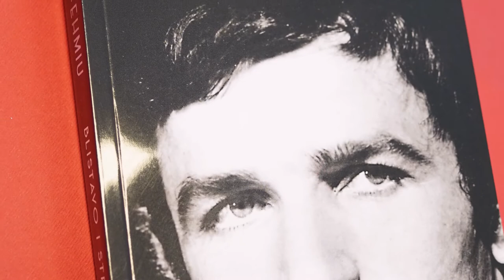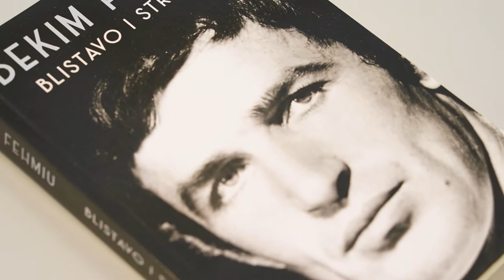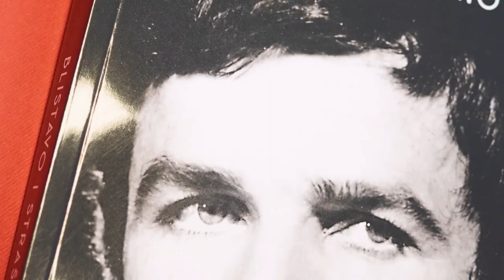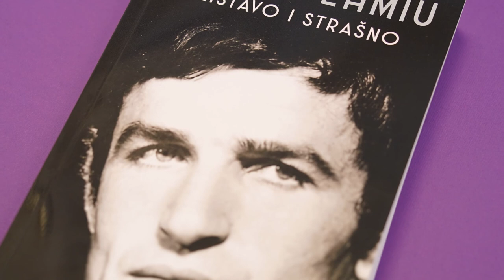Promocija knjige „Blistavo i strašno“ Bekima Fehmiua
Kafeterija Bukmarker knjižare Delfi SKC bila je ispunjena do poslednjeg mesta na promociji novog izdanja knjige „Blistavo i strašno“, antologijskih stranica autobiografije jednog od najvećih glumaca jugoslovenske scene Bekima Fehmiua.